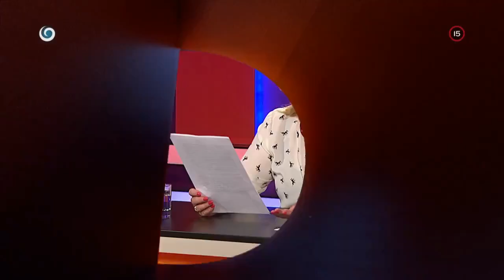Ako zbaliť chlapa (SEDEM)